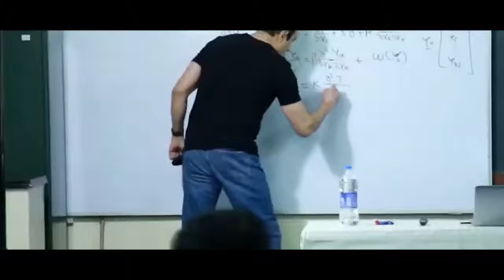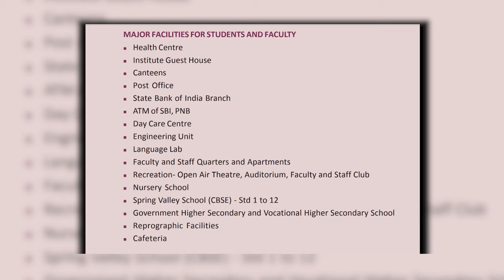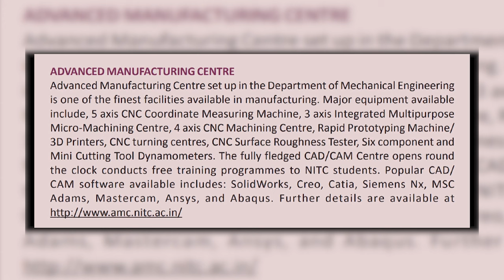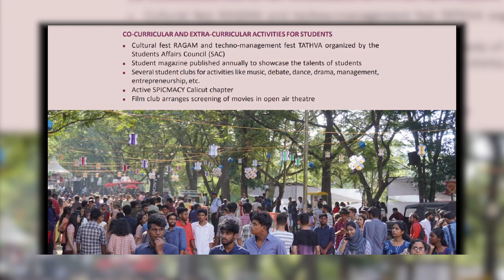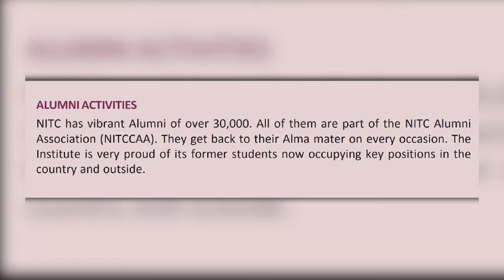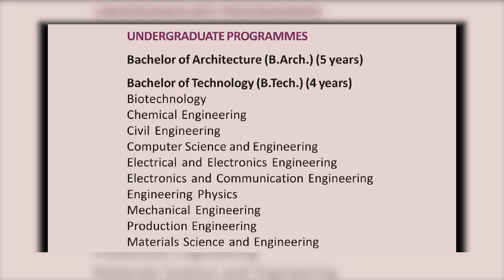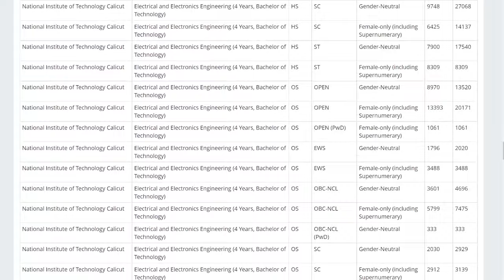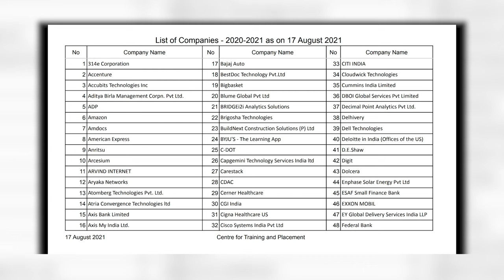NIT Calicut - Campus life,, Courses, Admissions, Cutoffs, Fees, Placements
All about NIT Calicut

In this video you will get know Full details of NIT Calicut review in Telugu. I hope you like this video, If you like this video click that like button, and If this information is useful to anyone Share to them, and tell your opinion on this video in the comment section and for more videos click that Subscribe button and press that Bell icon, so that you can never miss an update from us.

                        CHECK OUR OTHER NIT’s VIDEOS